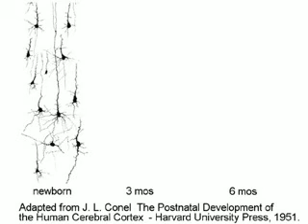03 - Neuronal Growth and Organization.mov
مركز الرحمة للعلاج الطبيعى المكثف للأطفال المصابين بالشلل الدماغى و التاخر الحركى